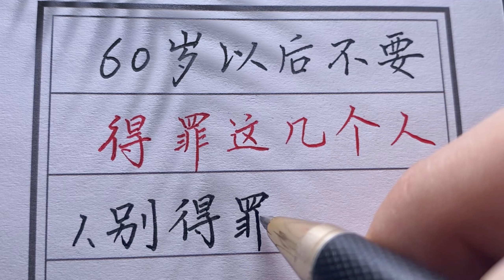人過六十，這幾個人千萬別得罪，切記！【書法/手寫/中國書法/硬筆書法/鋼筆寫字】